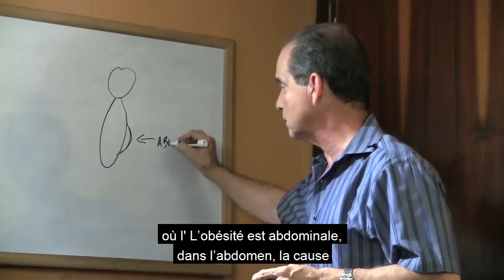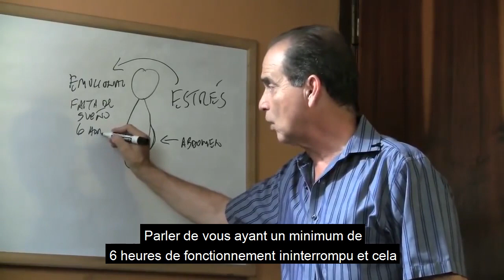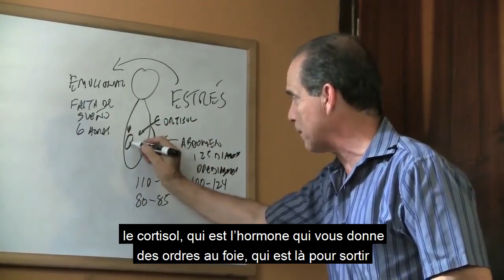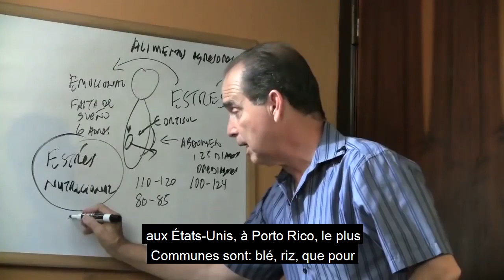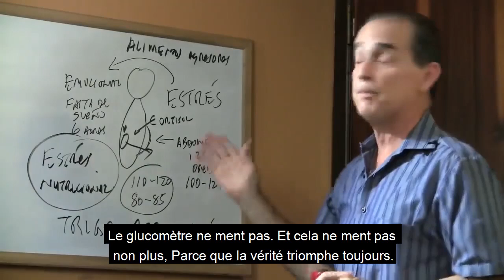#814 La graisse du ventre est la plus dangereuse!